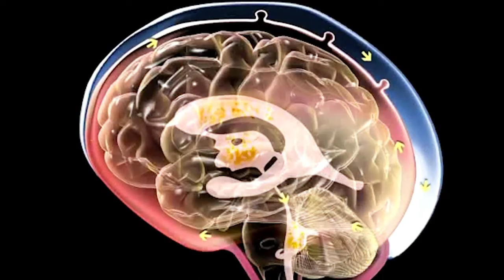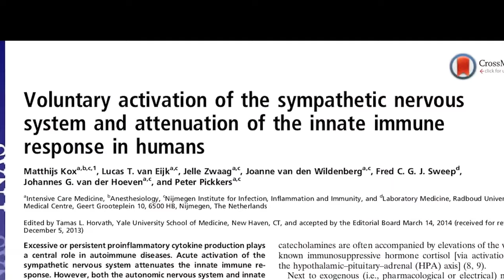Respiración y DMT Natural ¿Qué Relación Tienen? | con Wim Hof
►Pasta Blanda

►►Estándares Globales